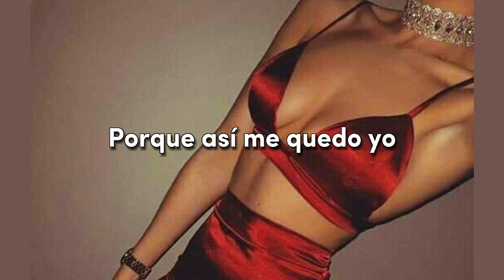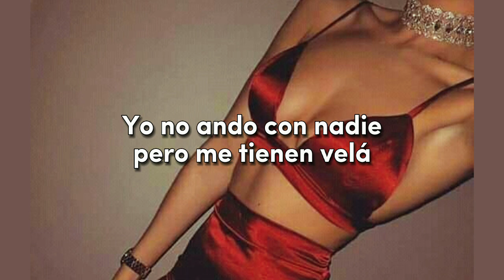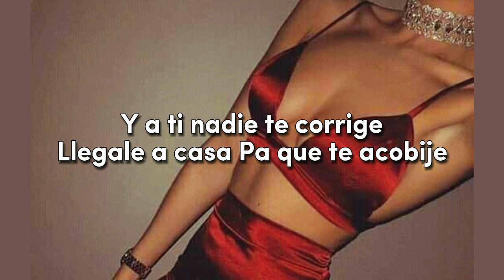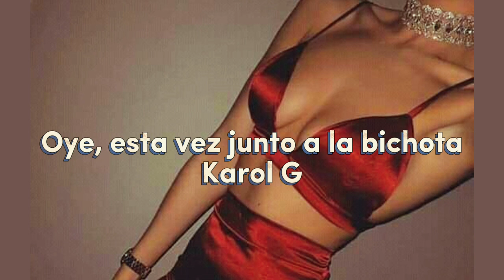Karol G, Maldy - Gatúbela (Letra)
Gatúbela - @KarolG , @MALDY (Video Oficial)